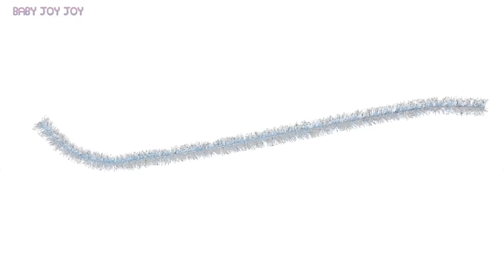Christmas Song Compilation | Baby Joy Joy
Celebrate Christmas with this compilation of Baby Joy Joy's most fun Christmas songs!